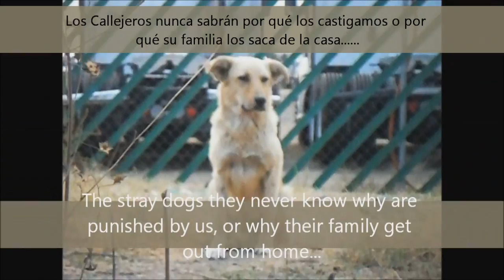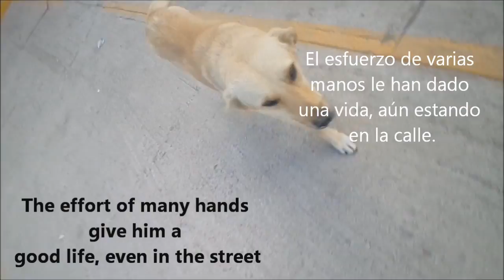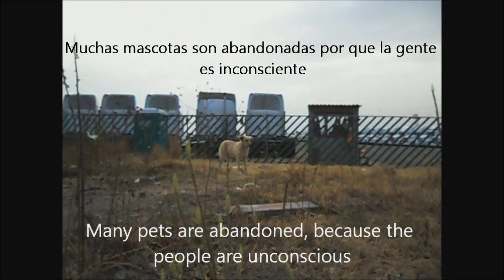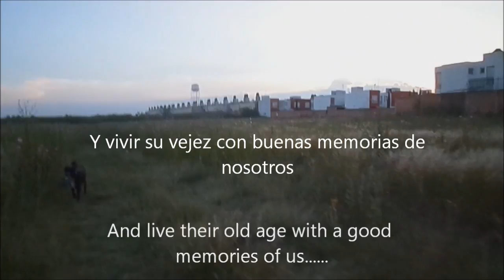Respeta a los callejeros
Video sobre el proyecto de "Respeta a los callejeros" Gary, un perrito que ha podido estar tranquilo y feliz por que todos cooperamos para difundir que lo cuiden y lo respeten.

Por favor no descargues el video, compártelo desde youtube, mientras más lo visualizen, nos ayudan a obtener fondos.

Video about a proyect "Respect the stray dogs" Gary is a dog who can be live happy and peaceful, because all promote his care and respect.

Please don´t download the video, the views help to us for to get funds.

Mascota Republic